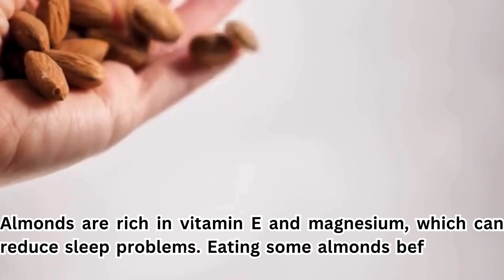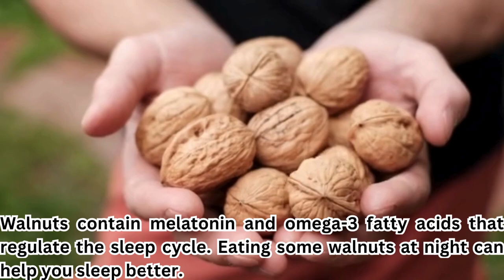5 FOODS FOR BETTER SLEEP 2024 | Healthandlife716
5 FOODS FOR BETTER SLEEP 2024 | Healthandlife716

Description
Unlock the secrets to a better night's sleep with our top 5 foods for improved rest in 2024. From sleep-promoting nuts to soothing herbal teas, discover how these foods can enhance your sleep quality and overall health.

My Audience Searching 👇
5 foods for better sleep 2024
food for healthy sleep
foods that improve sleep
foods for good sleep
foods for better sleep
best foods for good sleep
foods help sleeping problems
what to eat to get good sleep
foods with omega 3 fatty acids
nutrition for better sleep
foods for better sleep at night
5 foods to help you sleep
foods to eat for better sleep
best foods for better sleep
what to eat for a good sleep
foods to improve sleep
vitamins for better sleep
vitamins for good sleep
food helps sleep better
foods that promote sleep
food for good sleep at night
things to help you sleep better
healthy food before sleep
sleep habits for better sleep
healthy foods to eat at night
sleep food before bed
how to sleep better
better sleep
best foods for sleep
sleep better
how to get better sleep
foods for sleep
tips for better sleep
foods to eat before bed to help you sleep
sleep
sleep tips
how to sleep better at night
sleep inducing foods
foods that help you sleep better at night
foods that help you sleep
5 foods that improve sleep quality
5 foods for better sleep
how to improve sleep
improve sleep
2024 sleep tips
sleep health